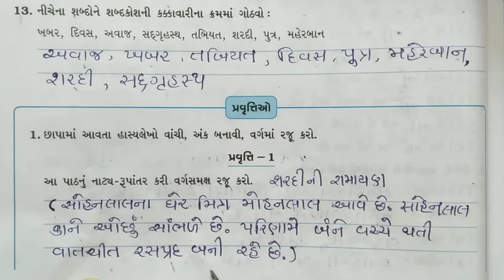GM STD 5 GUJARATI CH 5 DAY 51 1